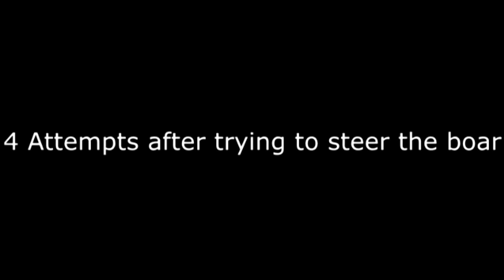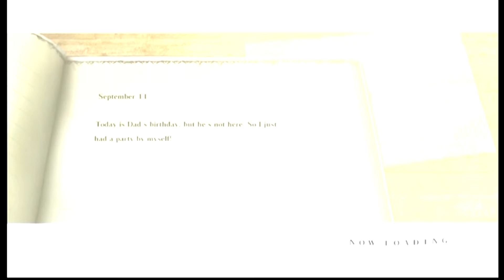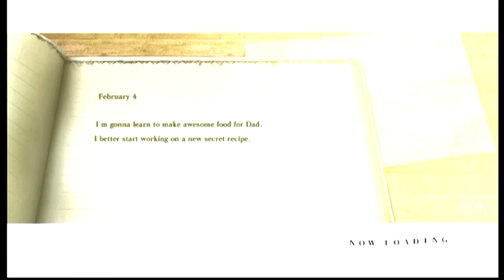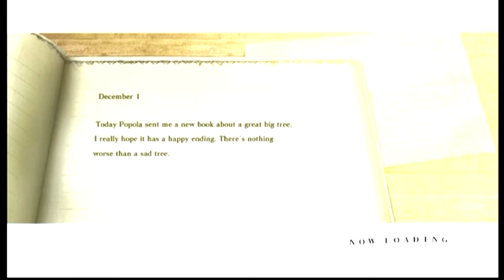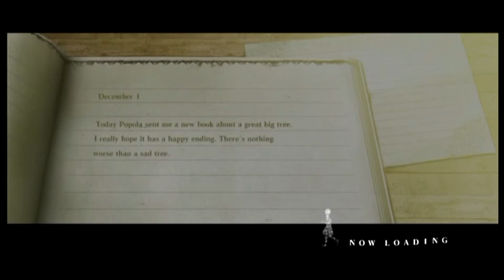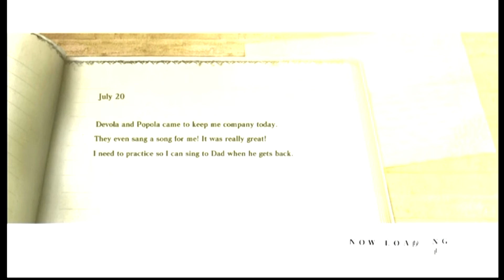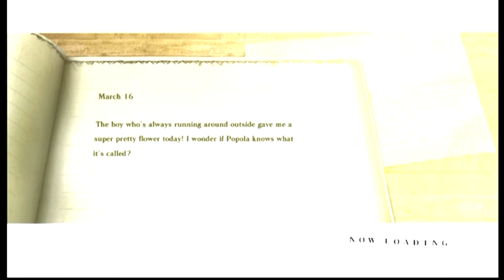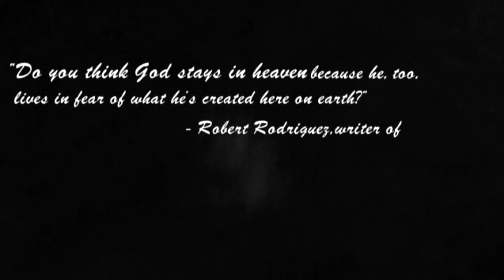Nier - Part 8: How To Train Your Boar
Ride Boar, life good.